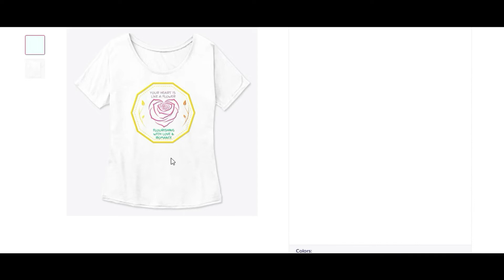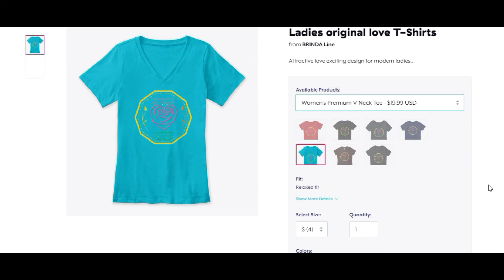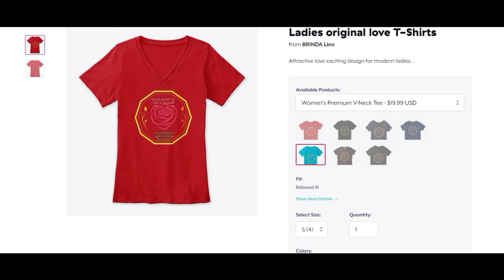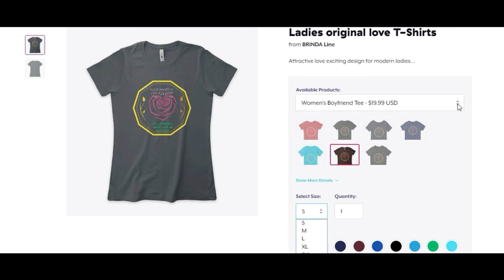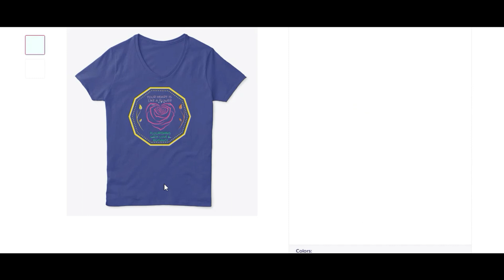Ladies Original Love T Shirt